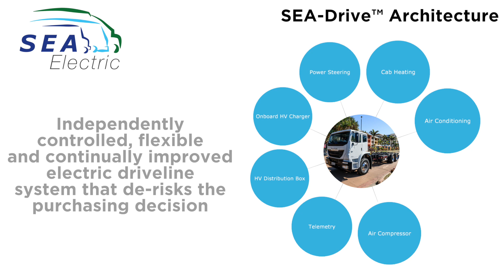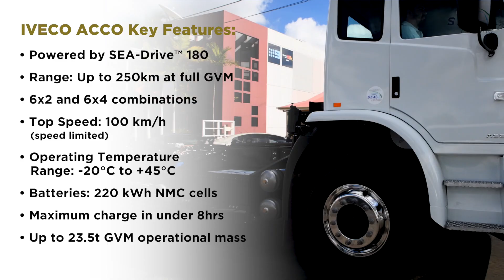SEA ACCO EV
SEA-Drive® IVECO ACCO EV - Australia's first locally manufactured 100% electric commercial vehicle.
Powered by SEA-Drive® 180 electric drive line the ACCO EV model delivers world-class Total Cost of Ownership (TCO), efficiency and environmental performance.
Powered by the SEA-Drive® 180 all-electric powertrain, range of up to 250km, 220 kWh NMC batteries with 10+ year lifecycle.
Independently controlled SEA-Drive® architecture, flexible and continually improved electric driveline system that de-risks the purchasing decision.
Mid-mounted batteries provide improved vehicle balance and side-impact protection.
22kW on-board charger provides efficient battery charging, utilising the world's largest charging network.

SEA. The future